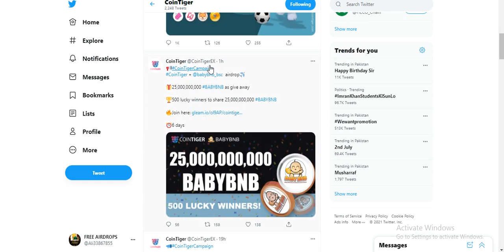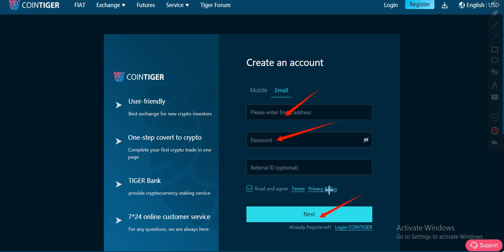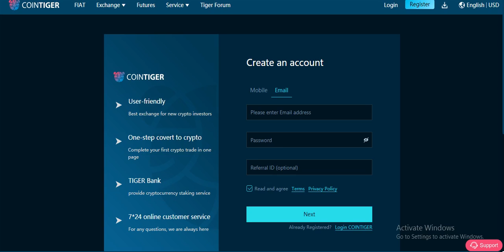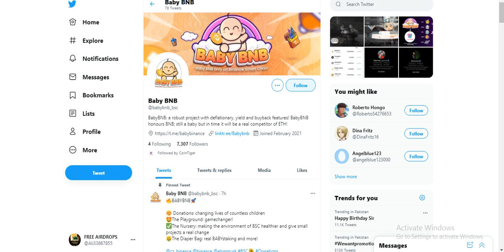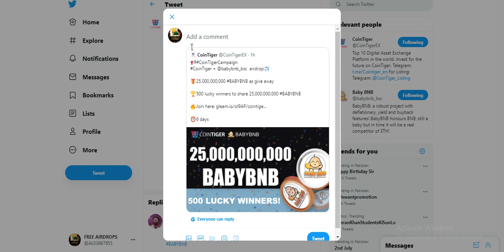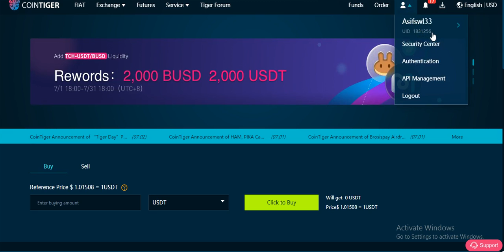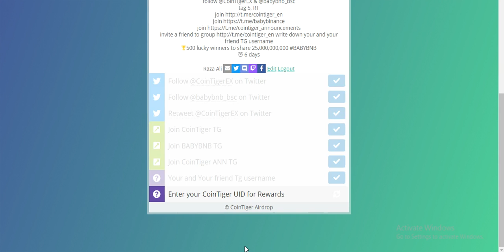New Big CoinTiger Exchange Giveaway ! Earn To BABYBNB Tokens Free ! Don't Miss !!Join Fast !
Assalamualaikum